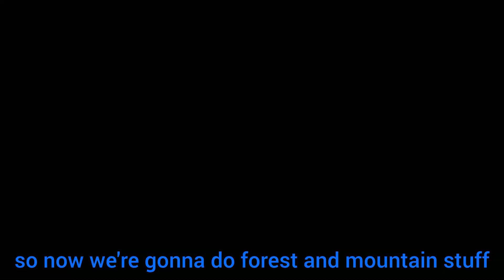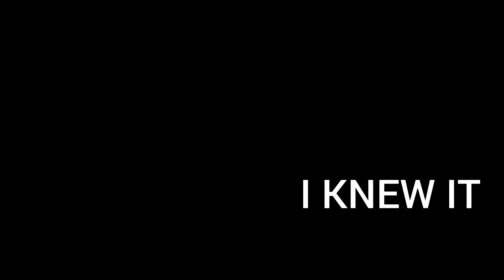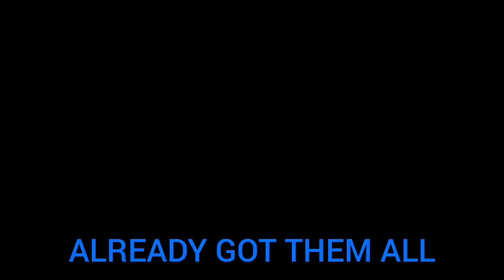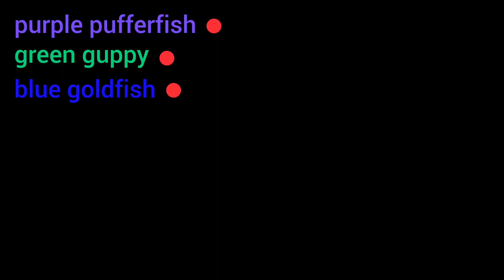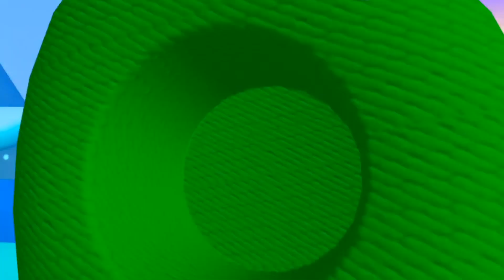photography and fish | Vacation Simulator #6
there was a lot of photos taken and a lot of fish forcefully changed into another color for my personal benefits

what's sad is how I started editing this on the 8th and it's already the 11th
Game: Vacation Simulator

Intro & Outro: IntroMaker